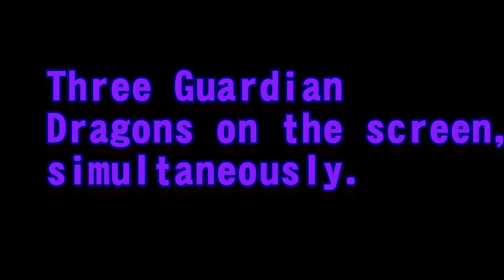Adventure Quest - Void Shadow Maelstrom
A video about the new monster in the void called  "Shadow Maelstrom" plus,
 a little clip of the Guardian Dragon Armor.